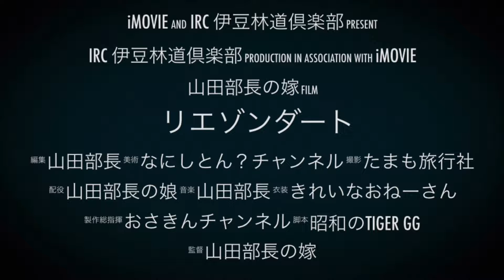リエゾンダート×IRC伊豆林道倶楽部 2023-9-17【モトブログ】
IRC伊豆林道倶楽部で難所を走りに行こうと
リエゾンダートを走ります。
一緒に走った方は
今日のお供はYAMAHA WR155RとWR250R
HONDA SL230です。

撮影機材
アクションカメラ
SONY HDR-AS300Rヘルメットマウント
GoPro HERO4 Silverチェストマウント
マイク
SONY ステレオコンデンサマイク ECM-CS3トーク
SONY モノラルコンデンサマイク ECM-PC60エンジン音